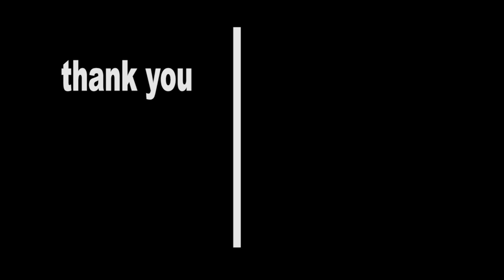KUMPULAN VIDEO DARI NIGHT VISION part5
bingung dan silahkan menikmati